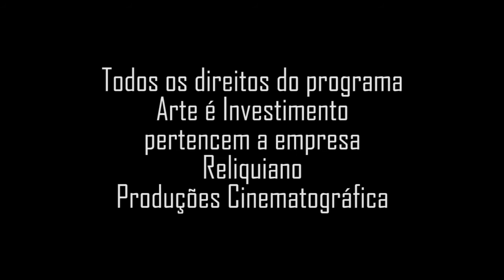Rubens Monteiro, pintor, sobre seu trabalho.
Programa: Arte é Investimento;
Data: Set/1988;
Apresentação: Soraia Cals;
Produção: Nelson Priori;
Resgate de Memória: Jorge Priori.